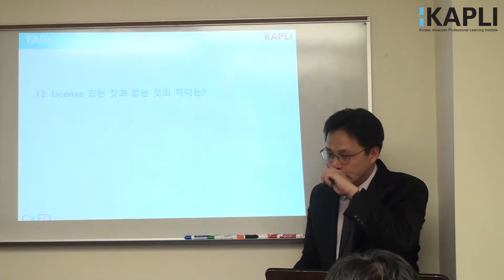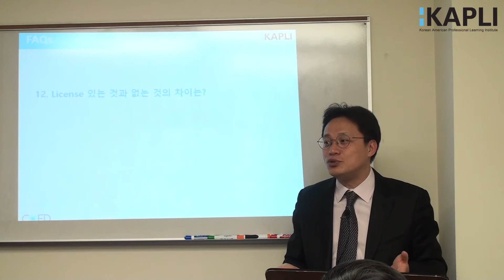미국공인회계사(AICPA), 라이센스 - 있는 것과 없는 것의 차이는?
2/12/16 KAPLI NY :: "백세인생, 한번쯤은 프로가 되어야 합니다"
에서 제공하는 미국공인회계사(AICPA) 세미나입니다.
라이센스 - 있는 것과 없는 것의 차이는?